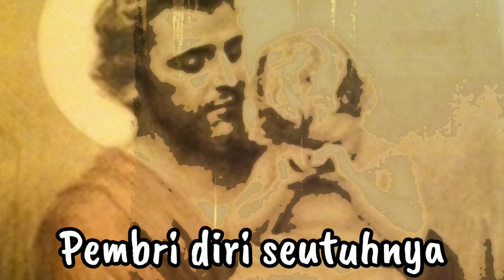Santo Yosef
Di tahun Santo Yosef ini suatu ungkapan syukur dan cinta atas keteladanan Santo Yosef sebagai pelindung suster PIJ dengan alunan lagu.
Lirik : Sr. Vincent Maria PIJ
Vokal : Sr. Vincent Maria PIJ & Sr. Adelheid PIJ